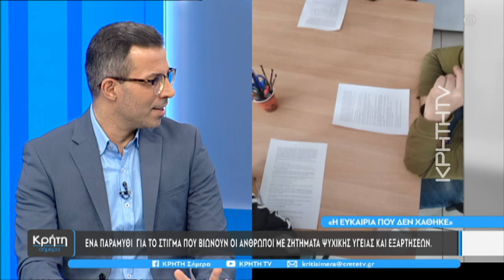Ένα παραμύθι για το στίγμα που βιώνουν οι άνθρωποι με ζητήματα ψυχικής υγείας και εξαρτήσεων